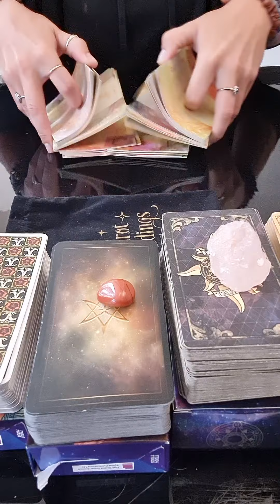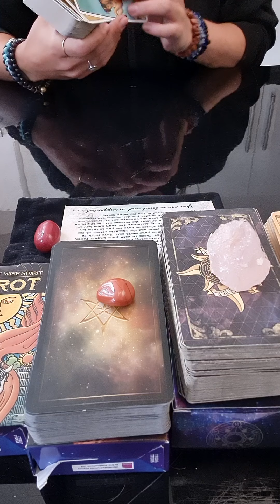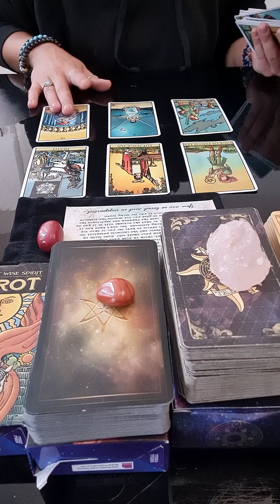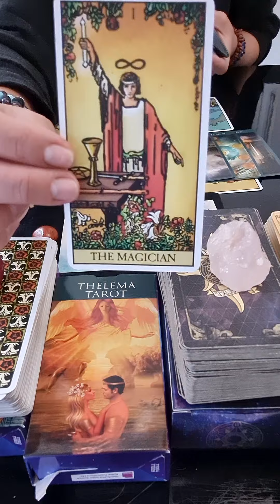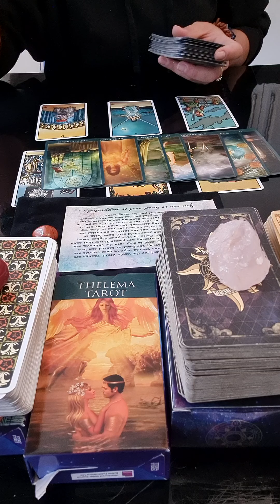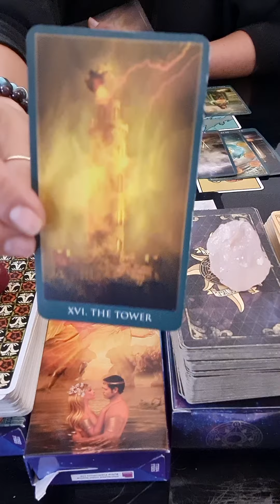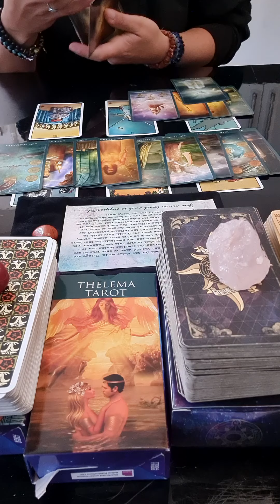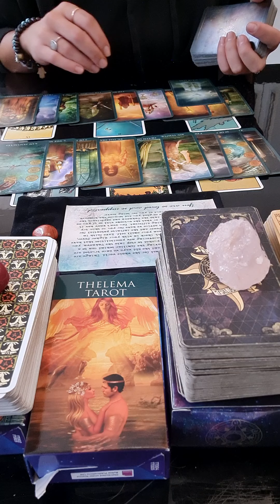♉️♉️ TAURUS!! Wow! Wishes Are Coming True.. You Don't Expect This! 👀🔮💜